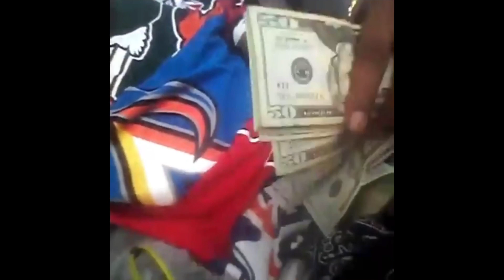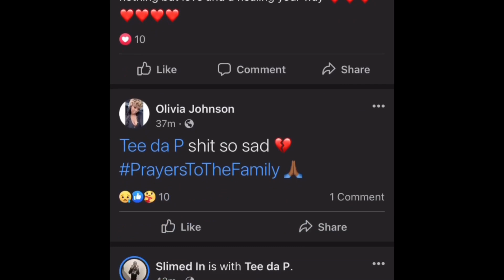Pooh Shiesty’s Brother Prounounced Dead, EBG Drops Diss Song Towards Him Right After 🤦🏾‍♂️